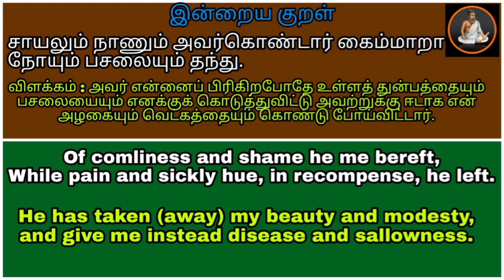அவல் பாயசம் | தமிழ் | Rice flakes (Aval/Poha) Payasam | Tamil | #21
Ingredients:
- Red Rice flakes (சிவப்பு அவல்) - 100gm.
- Milk (பால்) - 750 ml.
- Jaggery (வெல்லம்) - 200gm.
- Cashew (முந்திரி) - 10nos.
- Almond (பாதாம்) - 3nos.
- Cardamom powder (ஏலக்காய் தூள்) - little
- Ghee (நெய்) - 2 tbsp